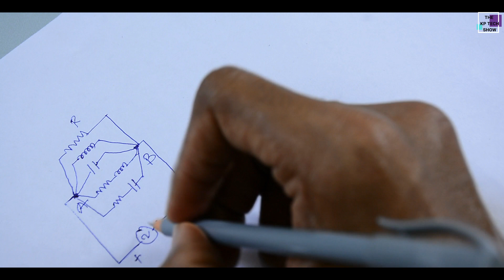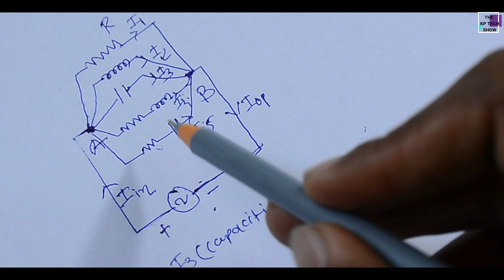How to Draw Phasor Diagram? Part 2| Basics | Electrical Engineering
in this video you can get brief knowledge about how to draw phasor diagram with easy technique.
Electrical
phasor
engineering